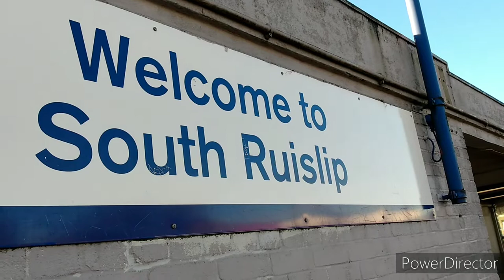London Trains Big Day Out 12/1/22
EMU's, DMU's & freight loco's at South Ruislip , Greenford, West Ealing & Clapham Junction .